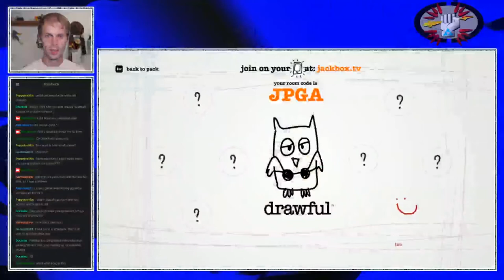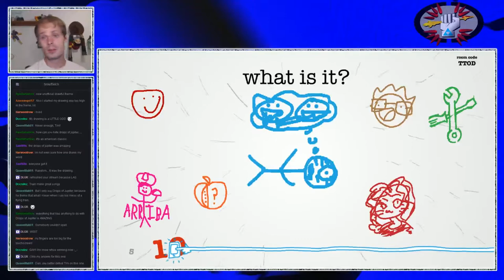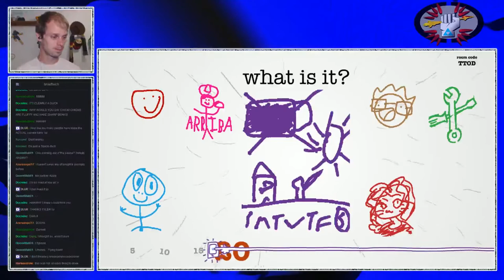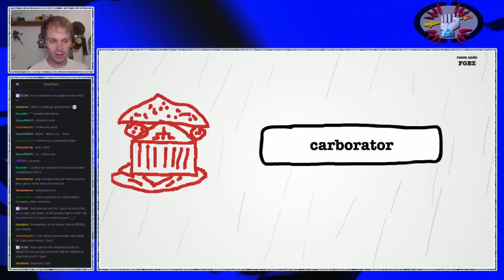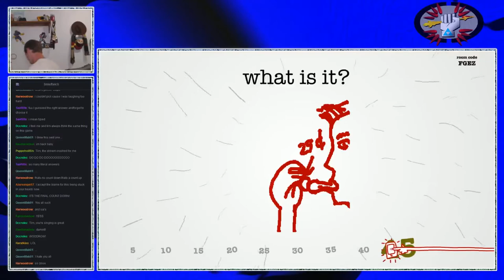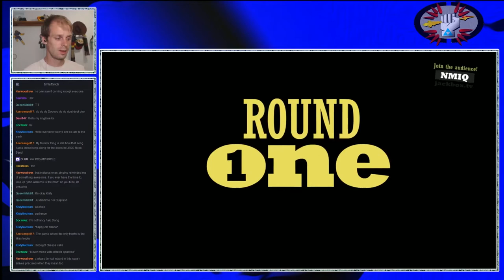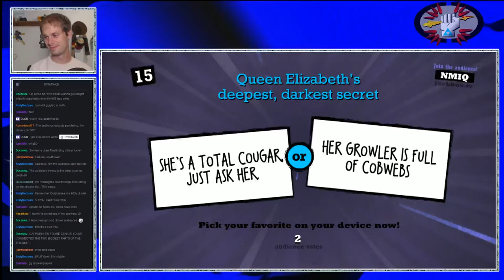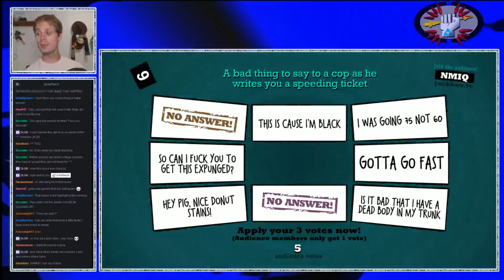Tim's Twitch - Quiplash/Drawful: 11. Quiplash is NOT Boring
Tesla Effect started off our night on Sept 5th, 2015, we played a bit more Quiplash followed by the return of Drawful!